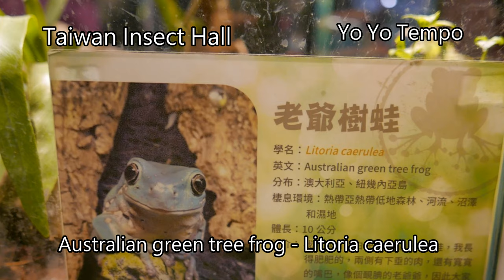Australian green tree frog - Litoria caerulea (Taiwan Insect Hall)